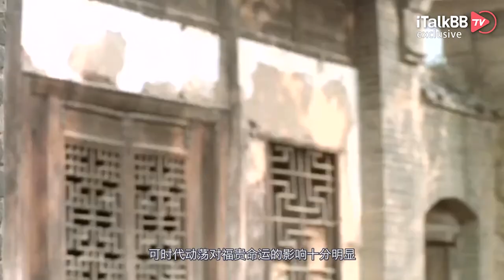《活着.修复版》经典重现戛纳大屏幕，用老电影重审当今的社会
第74届戛纳国际电影节于近期开幕，经过一年的“休憩”，今年的戛纳无疑是影迷心中的“大年”。值得一提的是，张艺谋《活着》的修复版，也将于8月11日在法国重映。1993年，一本名叫《活着》的小说正式首版，书中的中国故事也从余华的精神世界向现实世界坦露出宏大深刻的面庞。1994年，执导过《红高粱》《大红灯笼高高挂》的导演张艺谋，将《活着》的故事搬上了电影荧幕。同样来自文学作品，同样充满了宏大的时代感、人性的深度，那时候的张艺谋或许还想不到，《活着》在后来的岁月里，近乎可以和《霸王别姬》站在同一高度。